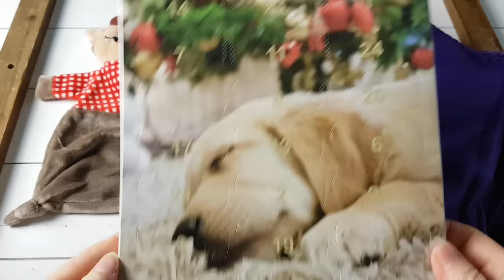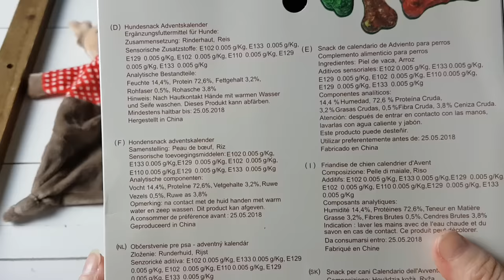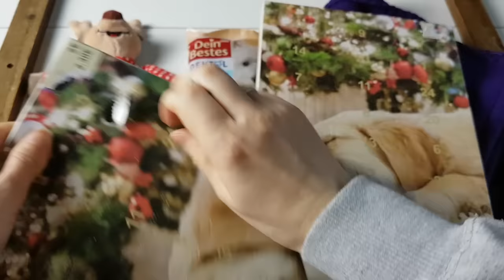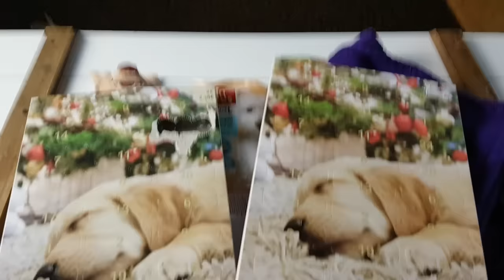So süße Ü-Post für Mogli ! Danke Nicole !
Den grünen Knochen aus dem Kalender hat Mogli kurz danach verspeist ! Scheint ihm also zu schmecken !

Danke dafür, liebe Nicole  !